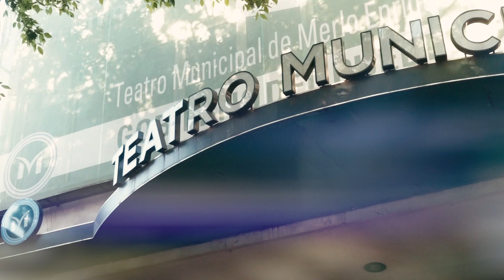Se realizó el ultimo encuentro de "Cultura x La Identidad"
FINALIZÓ EL CICLO "CULTURA X LA IDENTIDAD"
Ayer culminó el ultimo encuentro de este ciclo que lanzó la Dirección de Derechos Humanos Merlo. El mismo tuvo lugar en el Teatro Municipal con entrada libre y gratuita.
En este cierre participó Ignacio Montoya Carlotto dando un show musical, Rodrigo Peyron  recitando poesías y un show en vivo de Danza x la identidad".